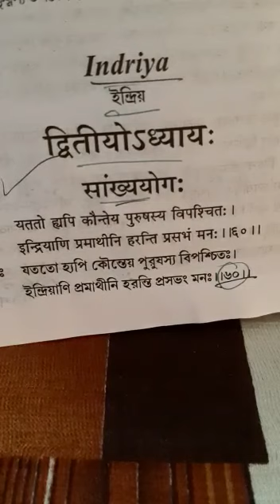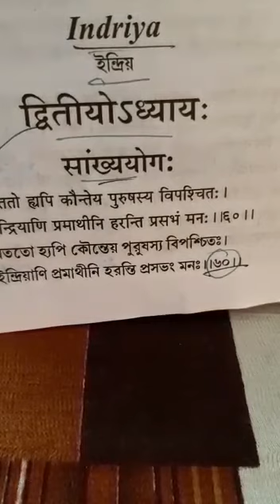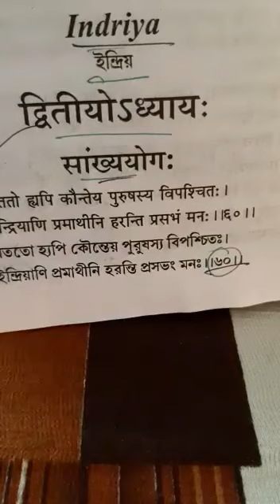SANSA CC4 SR 20042020 2